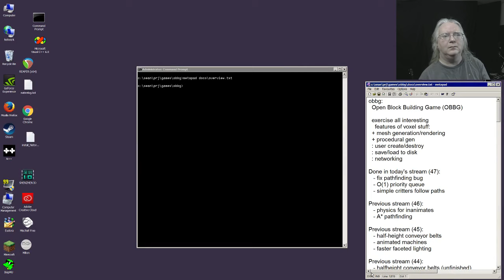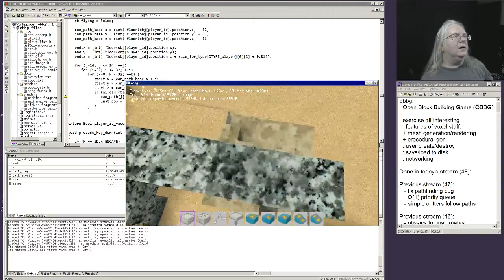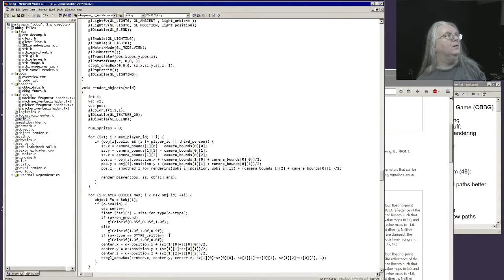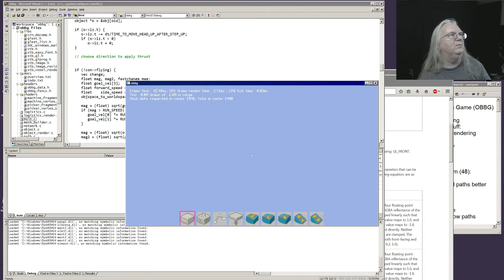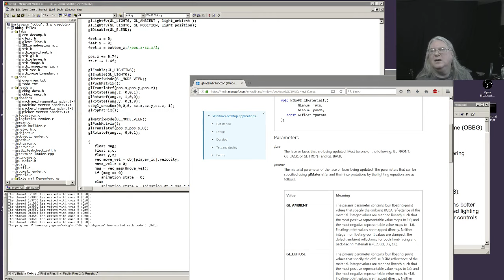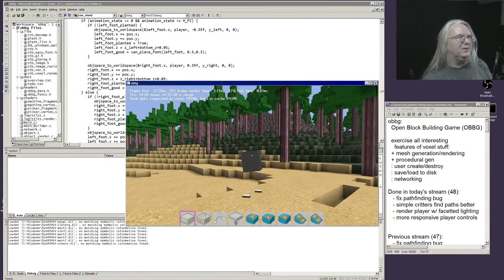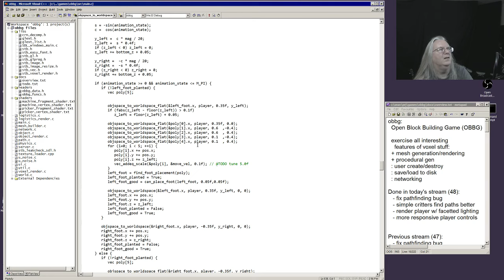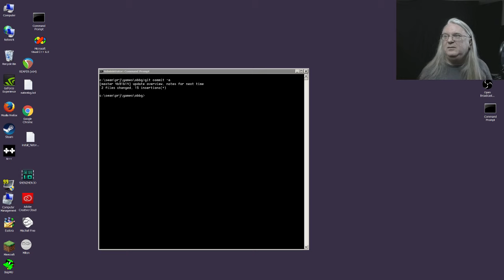open block building game programming #48